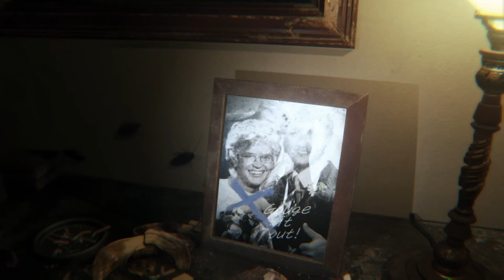P.T. (Ep.1 Part.2) w/CrushNation Gaming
I hope you guys enjoy my video. You are free to write comments but plz don't put hatefull comments and be nice to one and other. We are here to hang and play great games.